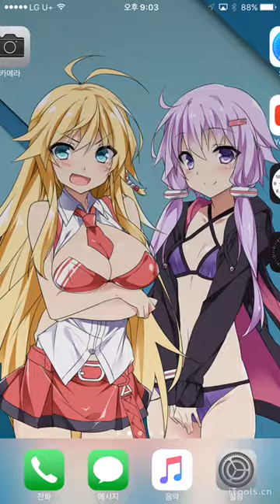테스트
이번엔 소리가 나오겠지?

생일기념 지기타리스, 매지컬 라난 사용
노피격, 노 부스트